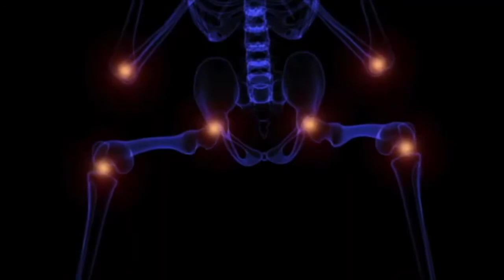si vous avez entre 20 et 80 ans souffrez d'artrite,douleur articulaires,osseuse,solution definitive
si vous avez entre 20 et 80 ans souffrez d'artrite, douleur articulaires, douleurs osseuse, voici une solution définitive

découvrez ma nouvelle boutique de mode ! 🌱 Notre e-shop vous propose des cosmétiques d’origine naturelle pour prendre soin de votre beauté et de votre santé 💚